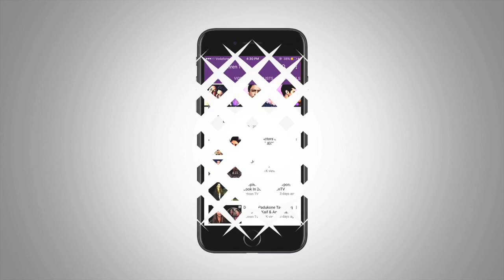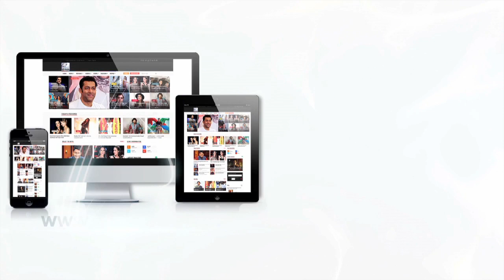Rekha And Rakesh Roshan's 'Khubsoorat' Moment At Birthday Party | LehrenTV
Bollywood's famous onscreen couple Rekha and Rakesh Roshan were seen together at Rakesh Roshan's lavish birthday Bash. Take a look.